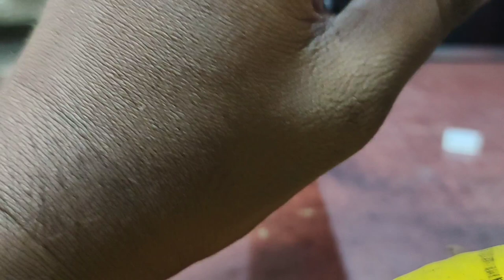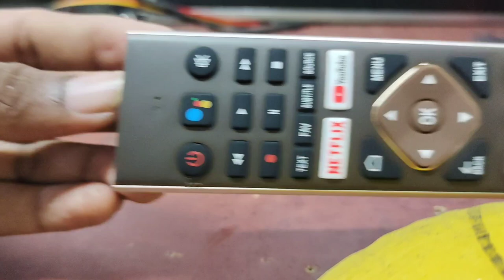haier LED TV voice remote pairing option